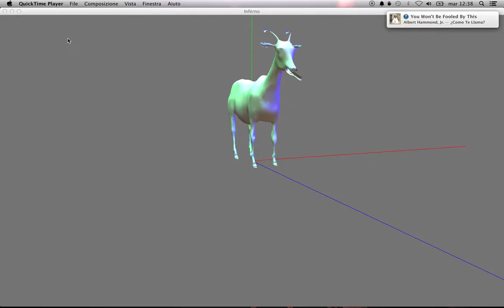Goat Balloon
Playing with shaders